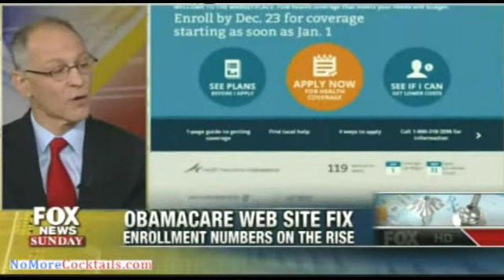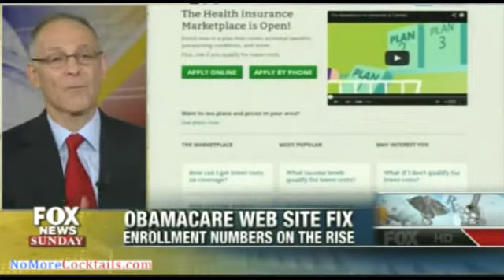Chris Wallace hammers Ezekiel Emanuel over Obamacare and broken you can keep you plan promise